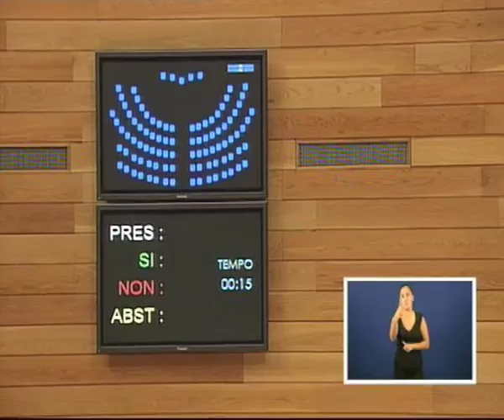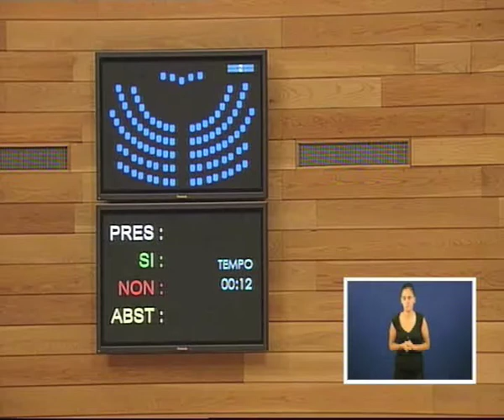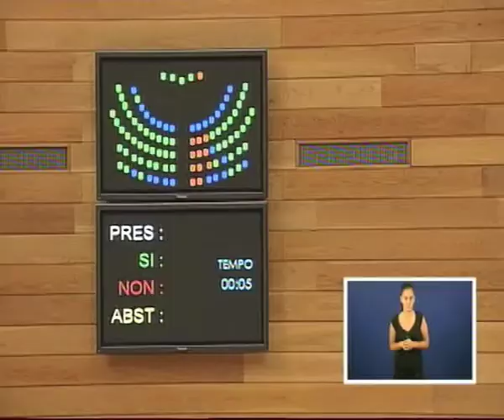A reforma da Lei da CRTVG aprobada por PP e PSOE representa un ataque aos medios públicos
A deputada Ana Pontón advertiu que a nova lei abre as  portas á privatización da Radio e Televisión de Galiza  en consonancia co programa electoral do Partido Popular